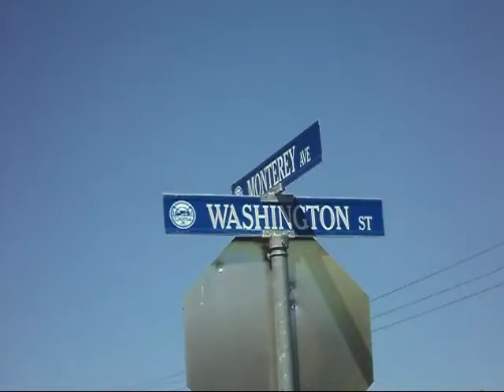Sunlight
A little video i made up on my own for the lolz. Nothing great but i enjoyed it. =]

song - Modestep - Sunlight